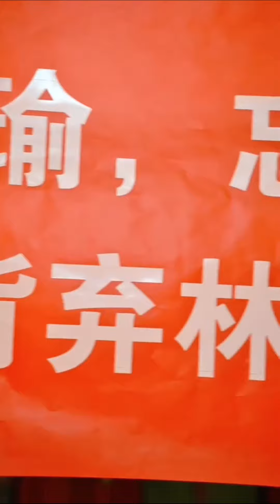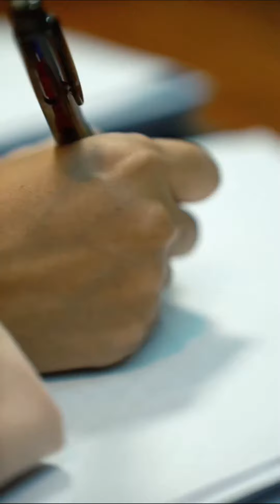极品狂少 (62-80) 大结局 Ending 陈君临从军归来，老婆却遭人惦记，隐忍多年的陈君临不再退缩 Madness Young Master 逆袭 复仇 爽文 【中英字幕】